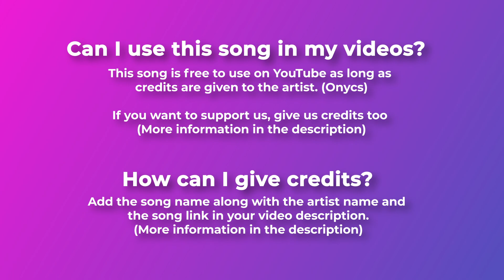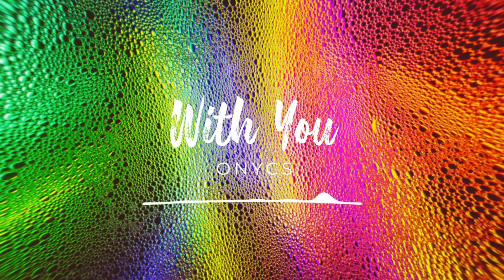💧 Liquid Drum & Bass (Music For Videos) - "With You" by Onycs 🇫🇷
Liquid drum and bass music for videos. A fast and melodic song created by the French artist Onycs. We want to publicly thank Onycs for sending us his new track. Good job!

For mobile, easily copy and paste the text directly from our

If you can't or don't want to give credits contact with Onycs